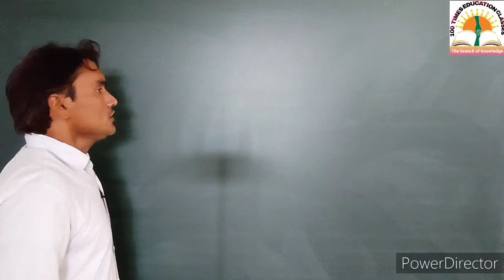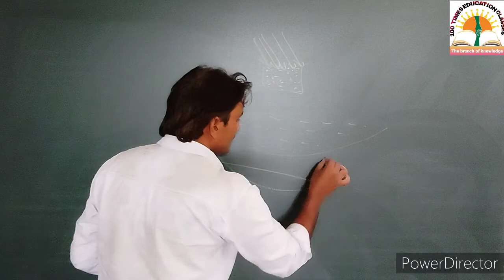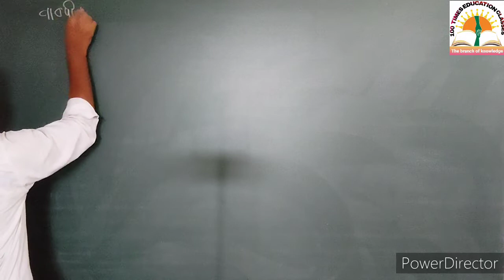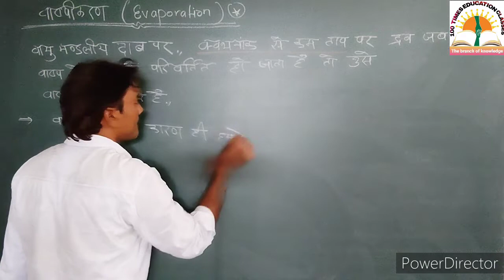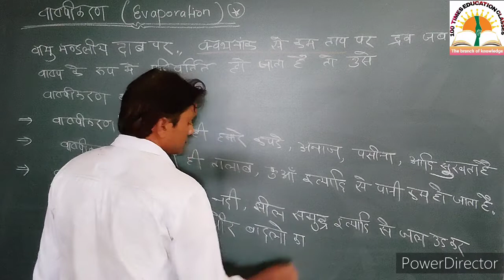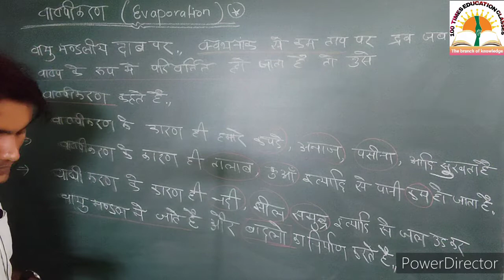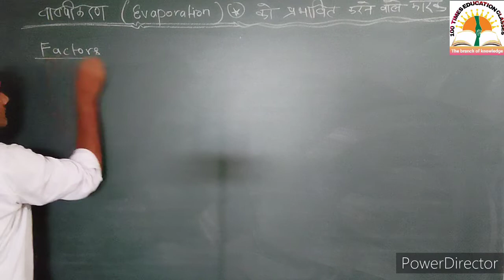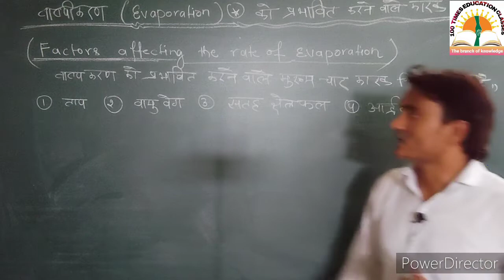matter surrounding us ( हमारे आस पास के पदार्थ) part-6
matter surrounding us (हमारे आस पास के पदार्थ)
part -6 वाष्पीकरण...
100% NCERT NOTES.. with NCERT book...
100 TIMES EDUCATION by Sudhir pandey
for NEET/JEE/FOUNDATION/CLASS 9-12
TGT/PGT BIOLOGY...